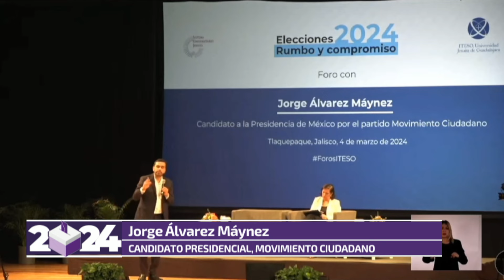Más seguridad y capacitación proponen candidatos.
Capacitación a policías, lista de delincuentes peligrosos y otras propuestas de los candidatos presidenciales en temas de seguridad.

00:02 Gálvez propone crear una lista de los delincuentes más peligrosos y extraditarlos
00:58 Álvarez promete crear una Academia Nacional de Mandos Policiacos
01:48 Sheinbaum presenta sus cinco ejes para una mayor seguridad